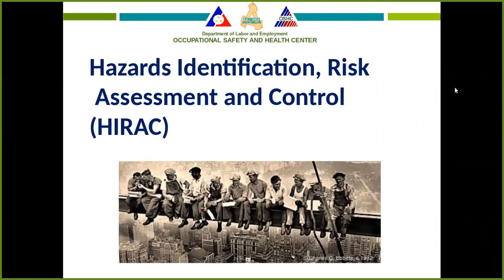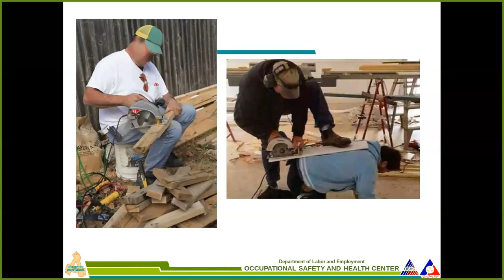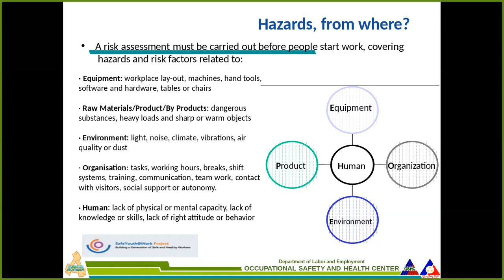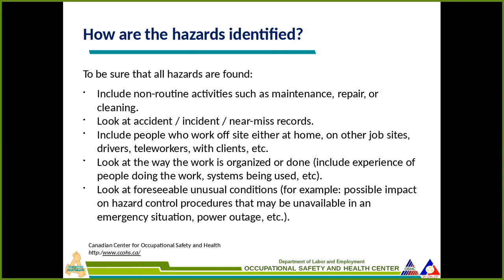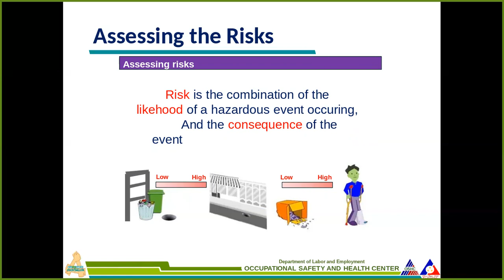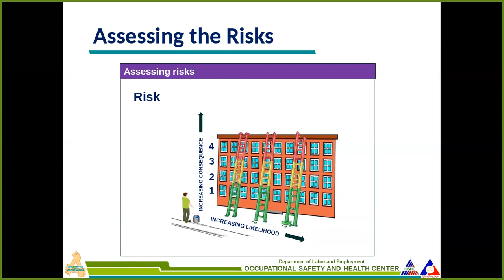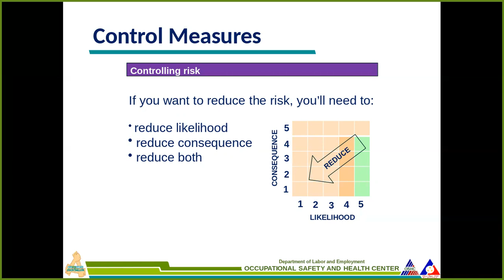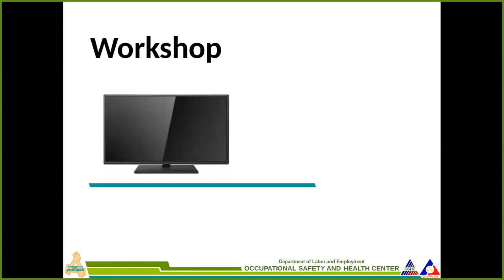Module 4 of 6 - DOLE OSH Mandatory Safety Seminar for Workers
Module 4: Hazards Identification, Risk Assessment and Control (HIRAC)
Objective: Participants will be able to performs risks/hazards assessment, evaluation and recommend measures of control.

My name is Efren Tercias and I am the ORIGINAL CREATOR of this video.